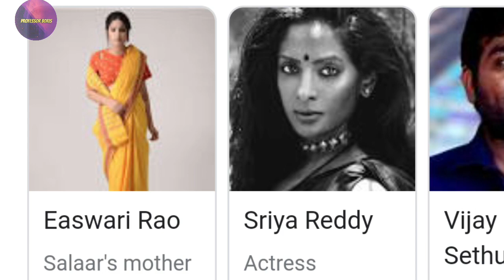Salaar Teaser Review : Rocky Bhai 100% Confirmed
Salaar Teaser
Salaar
Salaar Movie Trailer Hindi
Salaar Movie Explained In Hindi
Salaar Teaser Reaction
Salaar Teaser Telugu
Salaar Movie Teaser
Salaar Trailer
Salaar Teaser Hindi

This Video Is For Only Entertainment Purpose In This Video I Review The Teaser Of The Movie Named Salaar Starring Prabhas, Prithviraj Sukumaran,Shruti Hassan, Jagapati Babu Directed By Prashant Neel